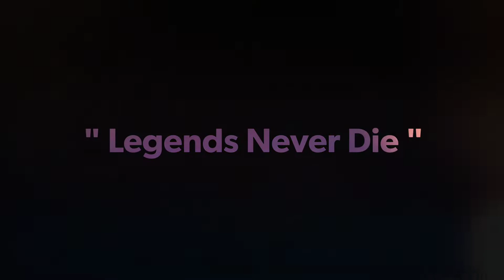Legends Never Die | Fastest Sniping Montage | Pubgmobile | Knight Gamer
I am Not Claiming that I am The best Player of Sniper.
But I am Using this words for YouTube
 Check my other Sniping Videos
Here are links

I do not claim any of The Song Rights.
Stay Tune for Amazing gaming streams of Android,IOS & PC Games. Now go & play Amazing Games.